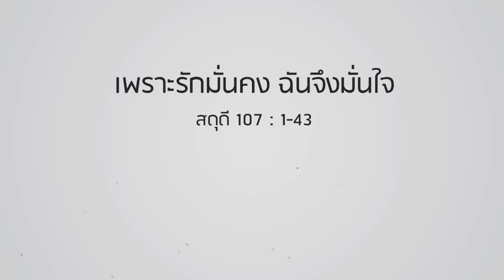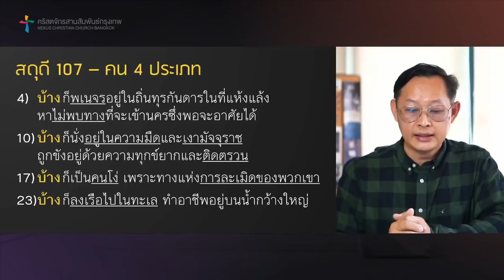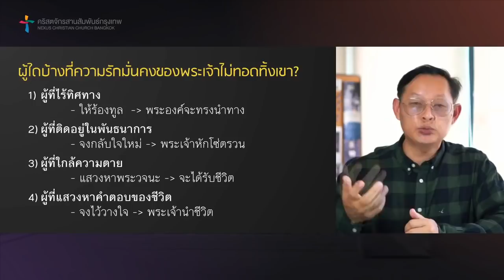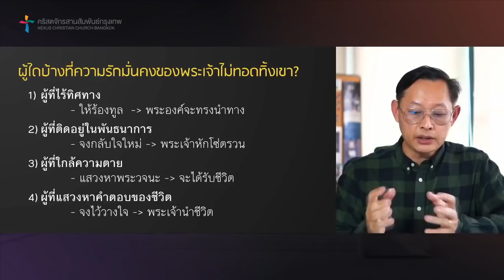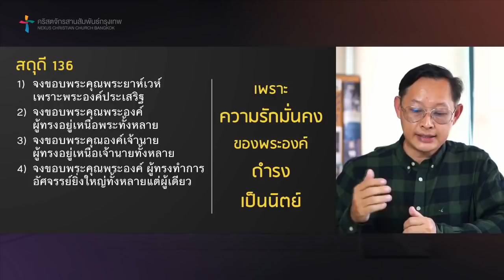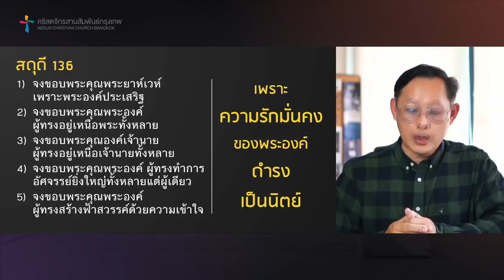คำเทศนา เพราะรักมั่นคง ฉันจึงมั่นใจ (สดุดี 107:1-43)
ท่ามกลางวิกฤต ความช่วยเหลือกลายเป็นสิ่งมีค่าที่ผู้คนมองหาและเฝ้ารอ แต่พระวจนะตอนนี้หนุนใจเราว่า สิ่งล้ำค่าที่สุดในท่ามกลางความยากลำบาก นั่นคือ "ความรักมั่นคง" ของพระเจ้า ที่จะประคองและค้ำจุนชีวิตของเราไว้

โดย ศาสนาจารย์ ณรงค์ ตันละมัยงาม

หัวข้อคำเทศนา: เพราะรักมั่นคง ฉันจึงมั่นใจ
ข้อพระคัมภีร์: สดุดี 107.1-43

- ความรักมั่นคงของพระเจ้าไม่ทอดทิ้งเรา
- ผู้ใดที่ความรักมั่นคงของพระเจ้าไม่ทอดทิ้งเขา?
1. ผู้ไร้ทิศทาง
2. ผู้ติดอยู่ในพันธนาการ
3. ผู้ใกล้ความตาย
4. ผู้แสวงหาคำตอบของชีวิต
- ความรักมั่นคงของพระเจ้าเปลี่ยนการร้ายเป็นการดี

พระเจ้ารักคุณ ความรักที่ไม่มีเงื่อนไข # ความรักมั่นคง